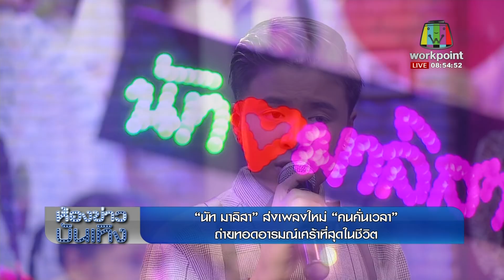“นัท มาลิสา” ส่งเพลงใหม่ “คนคั่นเวลา” ถ่ายทอดอารมรณ์เศร้าที่สุดในชีวิต l ห้องข่าวบันเทิง 21 มิ.ย.61